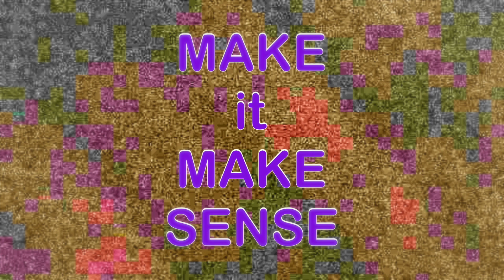destroy shit - TME